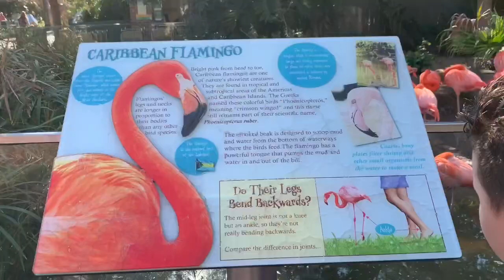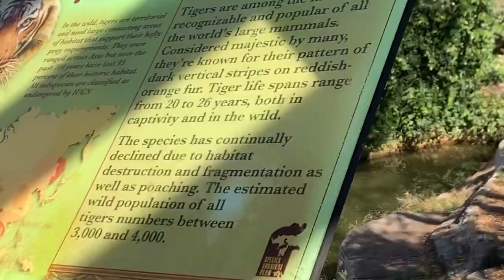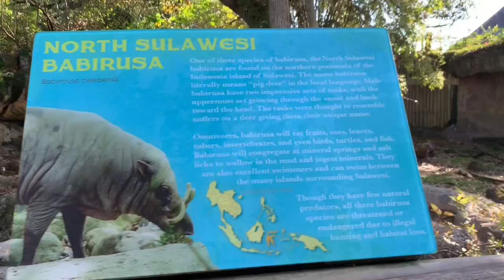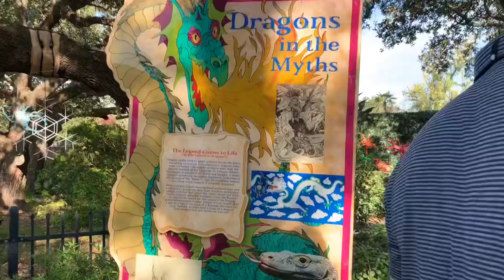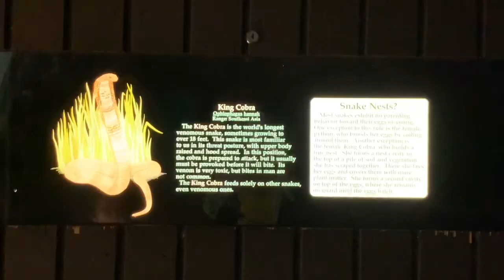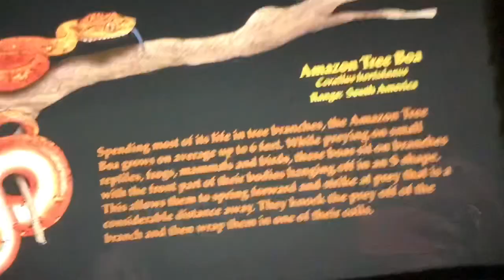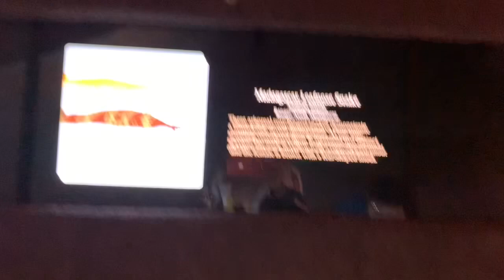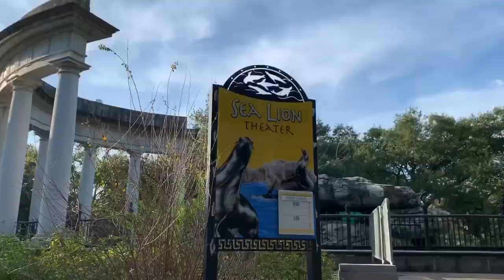vlog day . Audubon Zoo 🐯🦩🦒